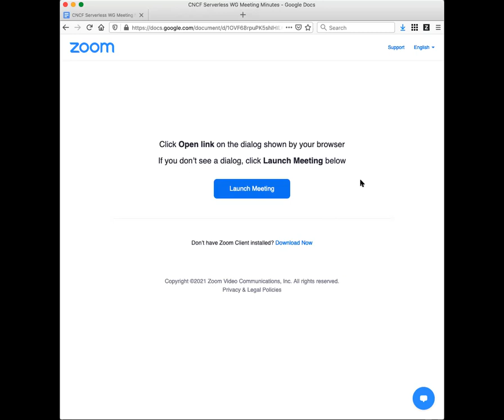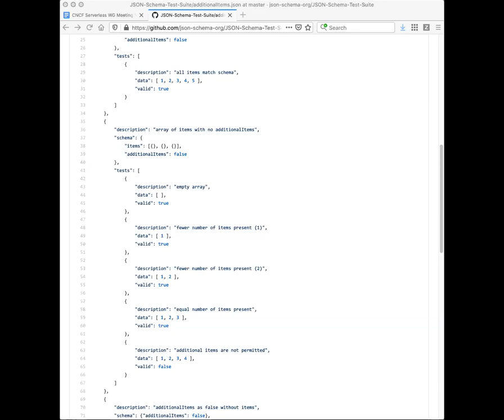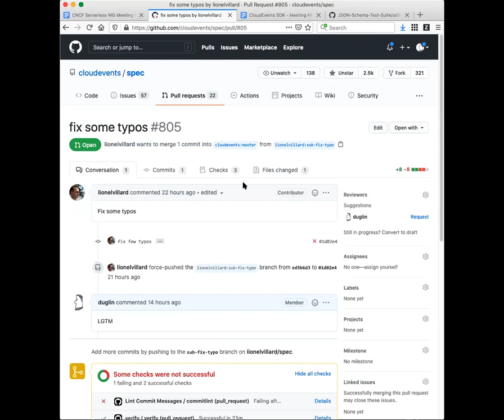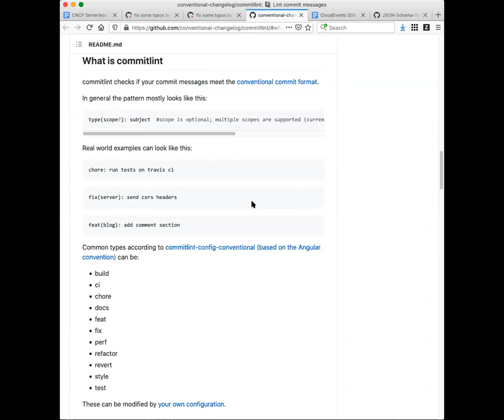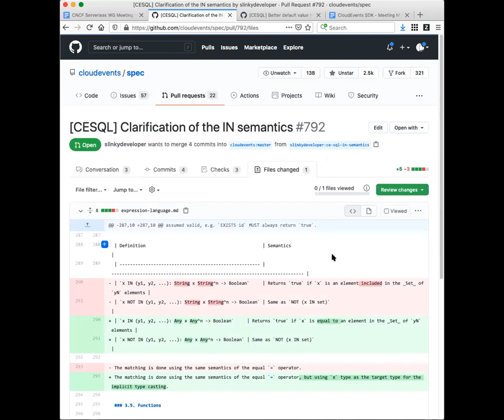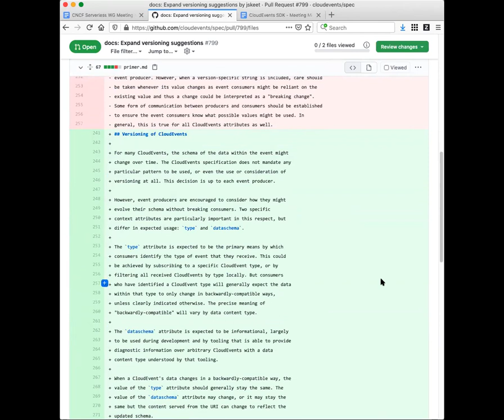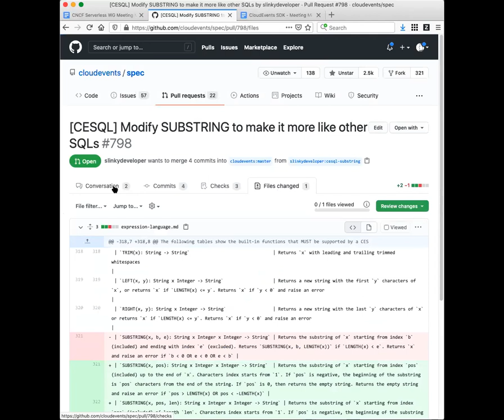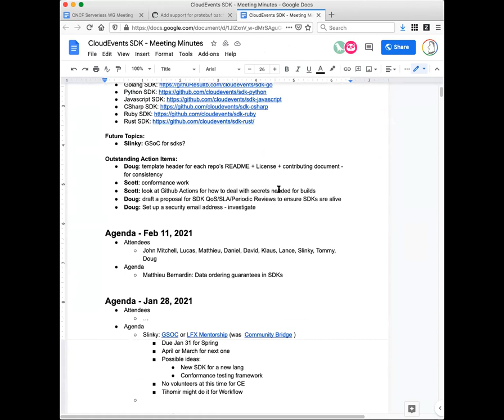CNCF Serverless Working Group 2021-04-08